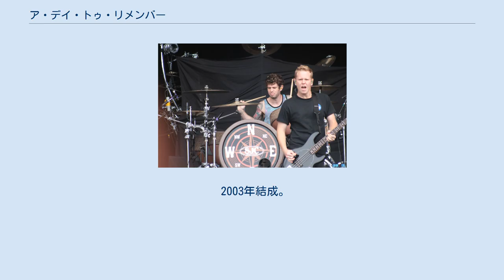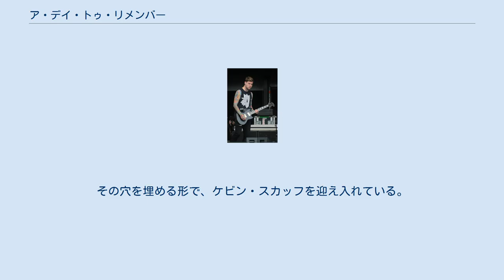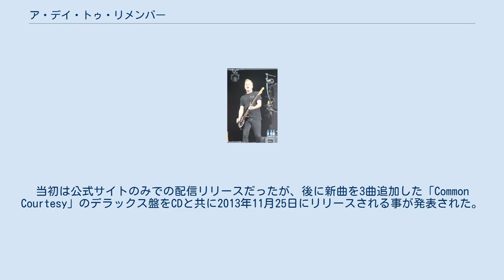ア・デイ・トゥ・リメンバー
ア・デイ・トゥ・リメンバー (A Day to Remember) とは、アメリカ合衆国フロリダ州出身のロックバンドである。
 2003年結成。
2005年5月10日にIndianola Recordsから、1stアルバム「And Their Name Was Treason」でデビューを飾る。
その後も、ポップ・パンクに巧みに絶叫を織り交ぜた「ハードコア色の強い、ポップ・パンク・サウンド」で、全米の若者を中心に序々に人気を獲得していき、2006年に入ると、全米でも屈指の大手インディーズレーベルビクトリー・レコードと契約を結ぶ事に成功。
2007年1月23日には、2ndアルバムとなる「For Those Who Have Heart」をリリースしている。
 2009年2月3日には、3rdアルバムとなる「Homesick」をリリースし、ビルボードアルバムチャートにて初登場21位を記録。
全米トータルセールスも20万枚を突破した。
しかし、その直後の6月に、ギタリストのトム・デニーが結婚生活を理由にバンドから脱退。
その穴を埋める形で、ケビン・スカッフを迎え入れている。
2010年11月16日には、4thアルバム「What Separates Me from You」がリリースされた。
 2013年8月24日、5thアルバム「Common Courtesy」を10月8日にリリースされる事が発表された。
今回のアルバムはビクトリー・レコードからのリリースではなく、メンバー達による自主リリースという形になった。
主な理由は、2012年に起こったレーベルとの裁判が未だに決着せず、バンドが飼い殺し状態になってしまったため。
その後裁判所はビクトリー・レコードの訴えを退け、バンドは無事2013年10月8日に5thアルバム「Common Courtesy」をリリースした。
当初は公式サイトのみでの配信リリースだったが、後に新曲を3曲追加した「Common Courtesy」のデラックス盤をCDと共に2013年11月25日にリリースされる事が発表された。